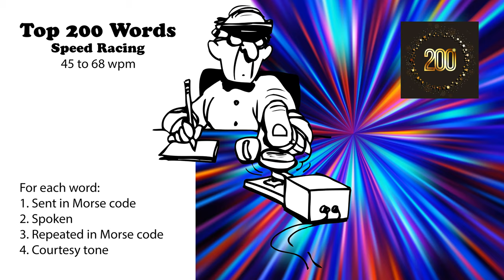Top 200 Words Speed-Racing - 45wpm